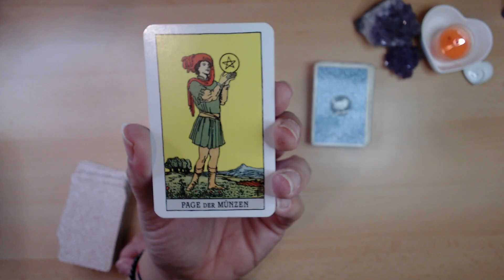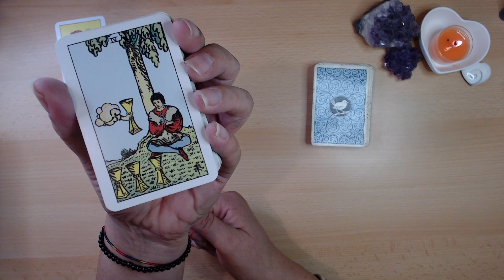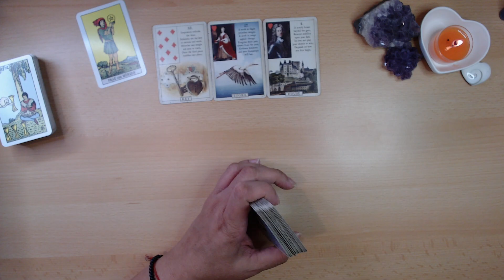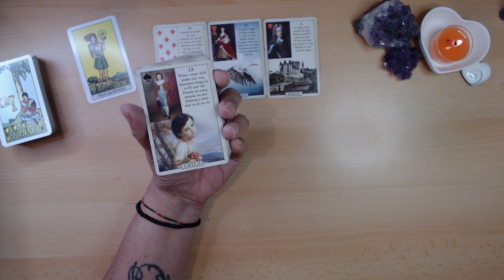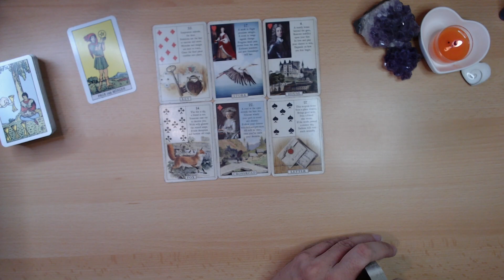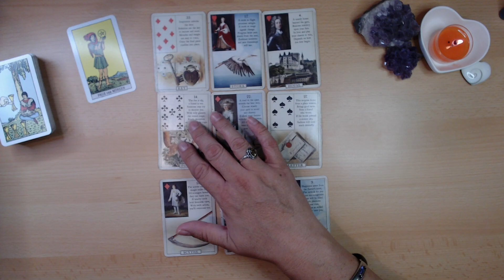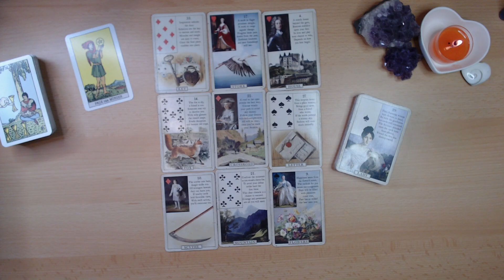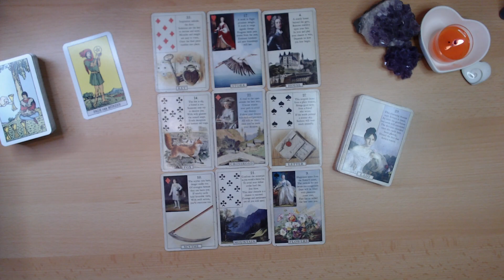❤️Jemand will es richtig machen und Dich zurück.. Neustart in der Liebe? ☀️🌹☀️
2 einzelne Legungen (2 x 9er Legungen, 2 Fragen/Themen) für 49,00 €

***Andere Legesysteme (Telefonberatung, Einzellegung, großes Deck) gerne auf Anfrage. Solltest Du Dir unsicher sein, welche Legung zu Dir passt, schreib mich gerne an oder schick mir eine Sprachnachricht mit Deiner Fragestellung - dann mach ich Dir gerne einen Vorschlag***

Eulen Glückseligkeiten von Martina Trimpin

oder
Roswitha Albrecht

Roswitha

Den Herzenwerk-Orakel Kartenhalter gibt es zwar nur bei mir exclusiv in Verlosungen. Wenn Du vielleicht Deinen persönlichen haben möchtest, hier findest Du Inspiration und Kontakt zu Juli´s Dekozauberei:
(unbezahlte Werbung)